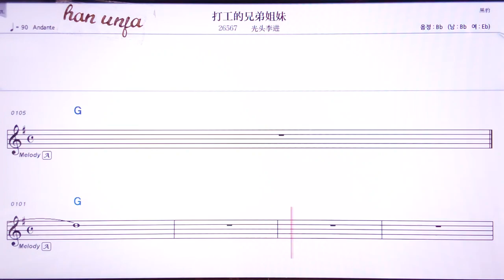💖다꿍더씨웅띠지에메이/꾸앙터우리찐 👍MR,유투브 노래방, 가라오케, 악보, 코드, 가사 ,Karaoke,반주